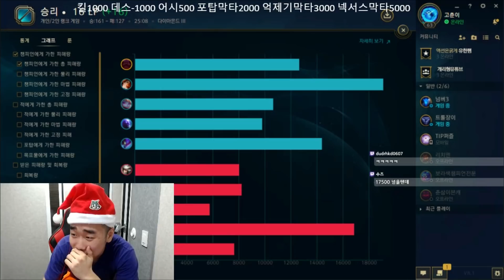큰손의 초대박미션 십만원갑니다 [시즌7오른장인랭킹1등 개리형]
생방시간 오후6 트위치링크 생방도 놀러오세요!